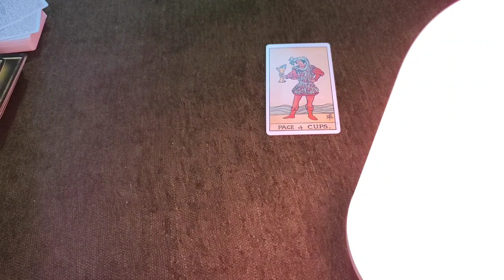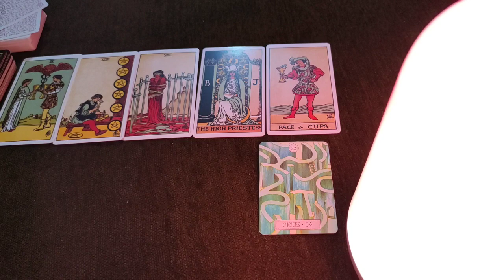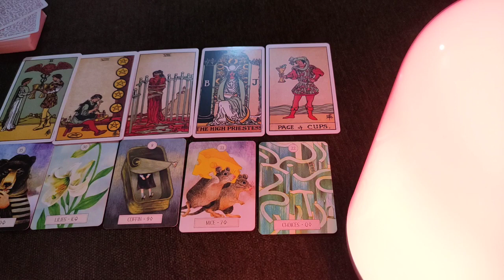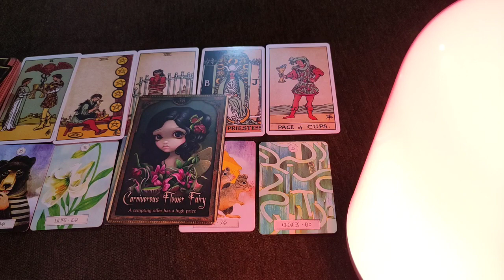Aquarius ♒ Someone's working against this connection...(gossips) ♒ daily love tarot reading 1 Nov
Hi guys !